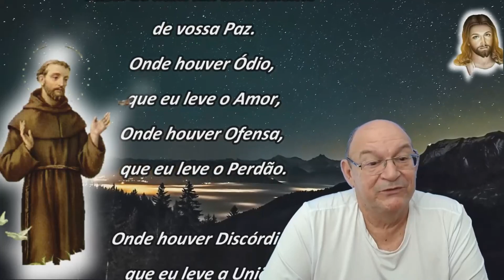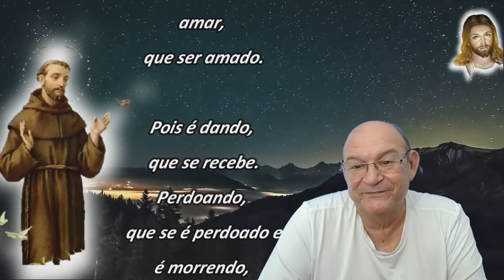Oração de São Francisco, Ari Lima